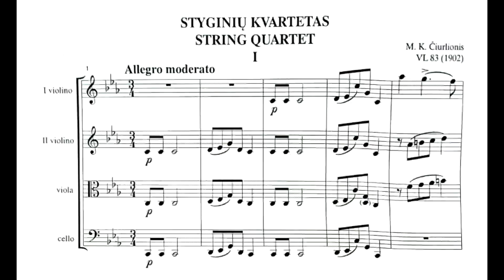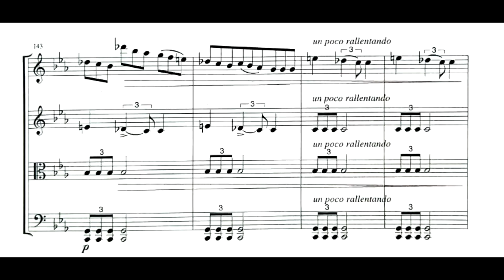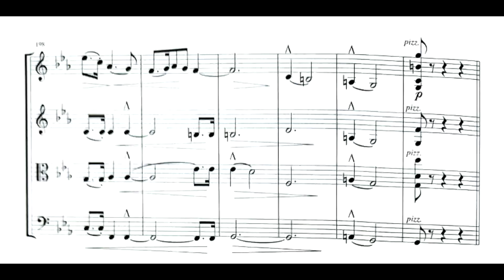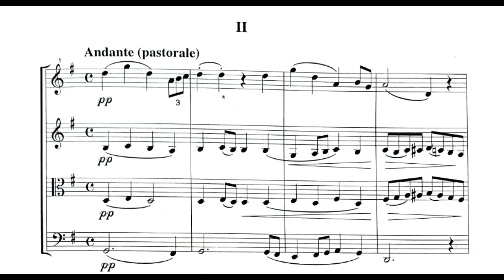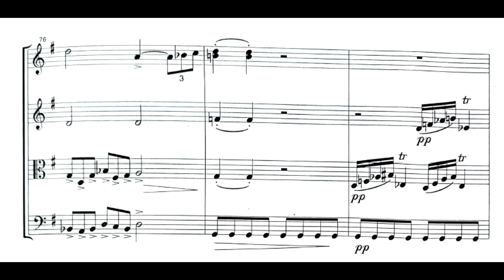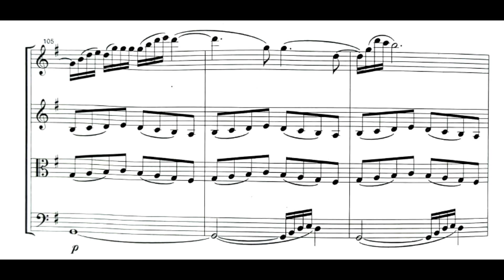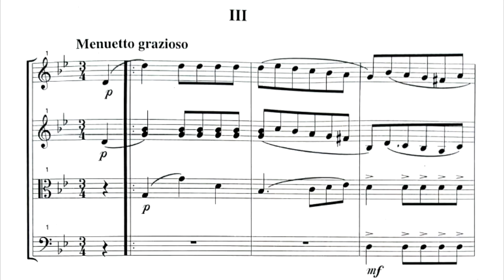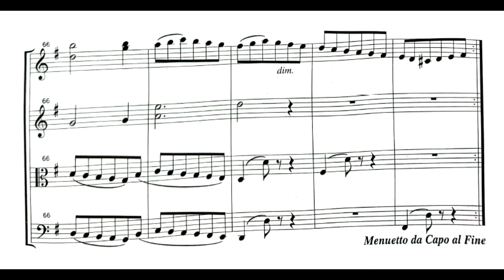Микалоюс Чюрлёнис (1875–1911) - Квартет до-минор - Паулаускас,Калинаускайте,Фледжинскас,Куликаускас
Микалоюс Чюрлёнис (1875–1911) - Квартет до-минор VL83 (1902)
Исполнители:
Литовский квартет:
Эугениус Паулаускас (скрипка)
Корнелия Калинаускайте (скрипка)
Юргис Фледжинскас (альт)
Ромуальдас Куликаускас (виолончель)